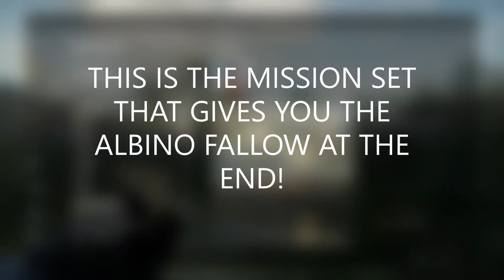HIRSCHFELDEN MISSION HIGHLIGHTS PLUS TAKING DOWN THE ALBINO FALLOW! THE HUNTER CALL OF THE WILD